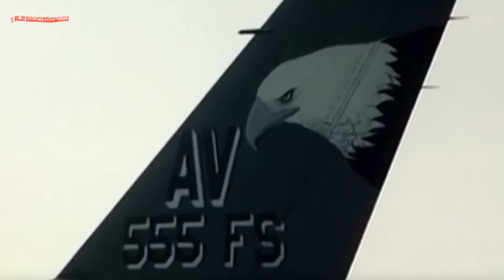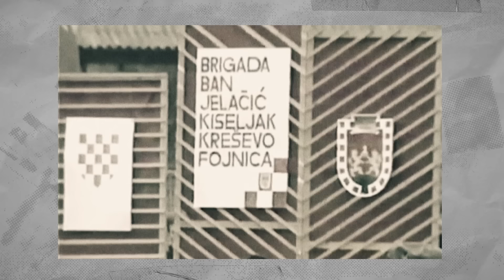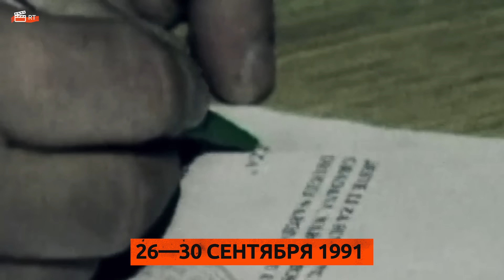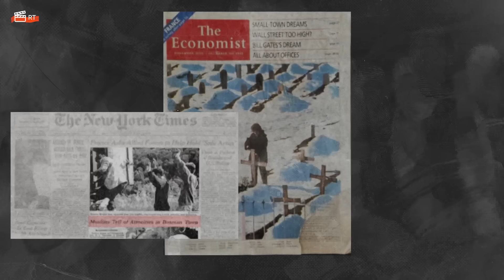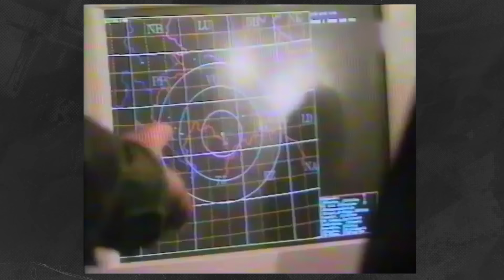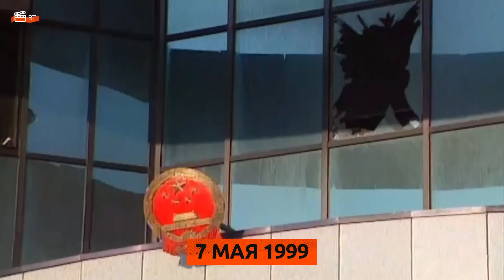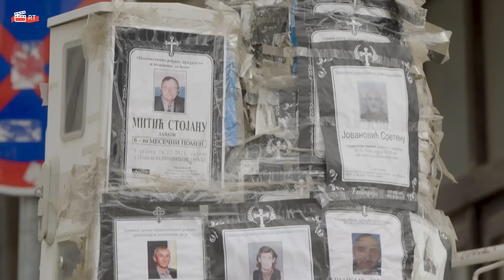Зачем НАТО бомбило Белград | Теория Всего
Четверть века назад страны НАТО начали ожесточенные бомбардировки Югославии. Три месяца атак США и их союзники оправдывали стремлением свергнуть режим Милошевича. Кроме военных объектов под ударом оказались жилые дома, школы, больницы и заводы — гибель местных члены альянса называли «сопутствующим ущербом».
Предлагаем разобраться, для чего НАТО понадобилось «наводить порядок» в Югославии, действительно ли местный режим был преступной диктатурой и ответил ли кто-то за жертвы среди мирных жителей

00:00 Интро
01:41 Сложившийся пазл
04:47 Все против всех
07:41 Разбиты, но не сломлены
10:17 Отпустить нельзя оставить
11:23 Порядок в духе НАТО
14:24 Операция «Союзная сила»
15:44 «Сопутствующий ущерб»
21:18 Договор, скрепленный кровью
22:40 Заключение